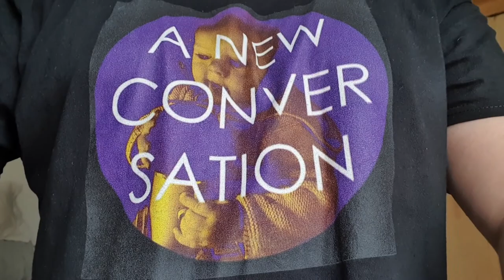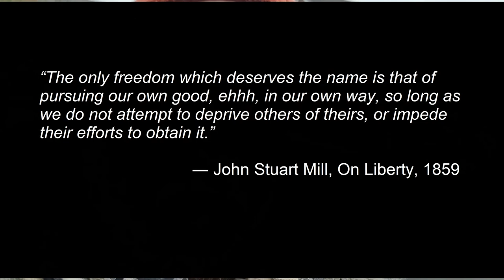The Limits of Liberty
In terms of the human emancipation sought by socialism, some might draw similarities between John Stuart Mill's Harm Principle and Marx's vision of Communism. However, Mill's liberalism ignores the context that conditions the ability of the individual to practice their liberty, a context squarely focused on by Marx, a distinction that generates an insurmountable divide between the two traditions. It is possible that the habit of ignoring such contexts is derived from the experience of the bourgeoisie as they determined their society from between the aristocracy and peasantry of feudal Europe, an experience no doubt lending itself to a particular self-made vision of the individual that perseveres despite the context one faces. This borugeois liberty is certainly imbued with a disdain for those unable to exercise independence, as if such a failure to do so was a choice.

From John Locke, through the likes of Gustav Le Bon, up to Ludwig von Mises, Samuel Huntington and Margaret Thatcher, we can chart this burgeois disdain for the poor through the last three centuries, and from it, surmise the limits of their liberty. The erosion of social solidarity and the suppression of groups with no financial recourse, left only to act collectively to gain leverage against an oppressive capitalist economy, are symptomatic of bourgeois liberalism. Yet as Mill's harm principle states merely that one must not attempt to hinder the liberty of others, today's billionaire class, distanced from the negative impacts of their daily decisions, are excused by this principle. For the system bourgeois liberalism envisions is that whereby each individual cares for themselves and buffers from the unintended negative impacts of the system, a colletaral deemed worthy when placed in the balance with liberty. And this will remain the case as long as we ignore the context that conditions the individual's ability to exercise their own liberty.

In recognising this context, the left does not seek to wrap everyone in cotton wool, as this is an absurd extreme of such a logic. But our current situation is close to its opposite, the absurd extreme of the alternative logic of exploitation. The capitalist system has always generated philanthropists who endeavour to mitigate against this exploitation. But never have they sought to redress the systemic possibility of such systemic manifesations. This podcast argues that we must acknowledge the material impositions of powerful people, that due to these impositions most people lack the capacity to exercise their liberty, and that therefore Mill's harm principle, in championing the liberty to conduct business in a capitalist economy, is a self-undermining principle without scope for reconciliation. The frame for such a critique is opened up when instead of interpreting Mill through the lens of individualism, we do so through a lens of class. The generation of surplus value by capitalist enterprise and its collection by owners of capital drives a continuously widening wedge between those few owners and the vast majority of people who must sell their labour to those enterprises in order to survive. What is more, once the ability of capitalists to generate surplus labour has diminished, they turn from economics to war, at the front of which dies millions of those poor with nothing to survive by but the sale of their labour.

How do we reconcile capitalism with liberalism and Mill's harm principle when capitalism objectively impedes the ability of individuals to pursue their own good in their own way? Mill's harm principle pits humanity instead in a constant and violent struggle with itself. We need to recognise that possessive individualism is a patently incorrect stance, that the context that conditions individuals' ability to act is as important if not more so, than their endowments, and that capitalism is a compulsion binding humanity to constant struggle rather than any form of emancipation. If we seek human emancipation we must pursue a moneyless, classless society where we can at least choose to acknowledge human vulnerability in the face of their particular contexts. This is neither moral nor ideational, but a material necessity for the socialist mode of production whereby each individual works according to their ability, and what is produced is consumed then in terms of need. This requires solidarity among workers and is antithetical to bourgeois liberalism.